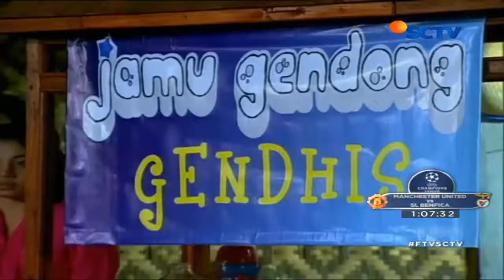FTV Jamu Gendong Gendis Ben Joshua & Sharena Rizki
FTV TERBARU TRANS TV SCTV 2017 SCTV ARIEL TATUM SINETRON FTV HARI INI.

FTV Cinta Babby Sitter Ganteng Ben Joshua.

TOP Ftv - Kripik Singkong Pembawa Cinta - Kimberly Ryder & Ben Joshua. Harlem Shake by the cast and crew of FTV Pesan Cinta! Coming soon on SCTV! director - Dwi Ilalang Kimberly Ryder &.